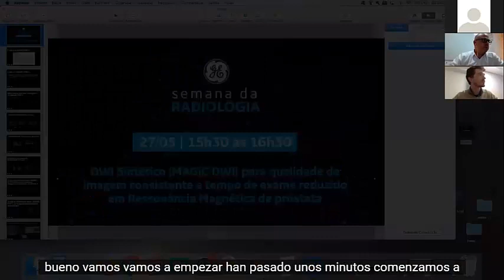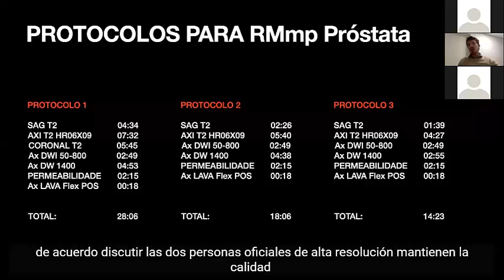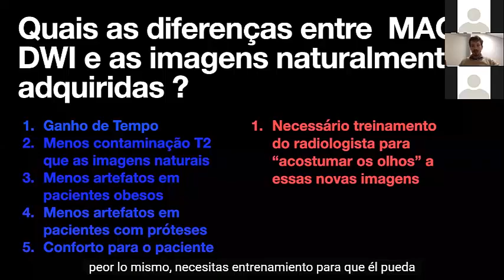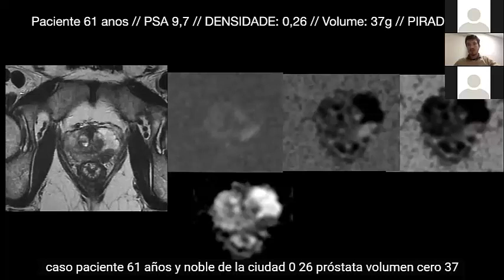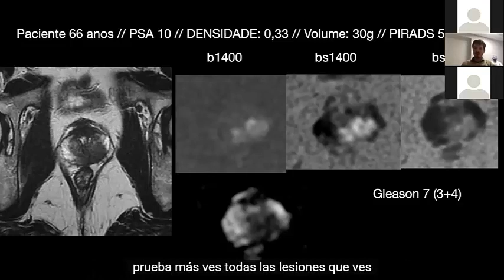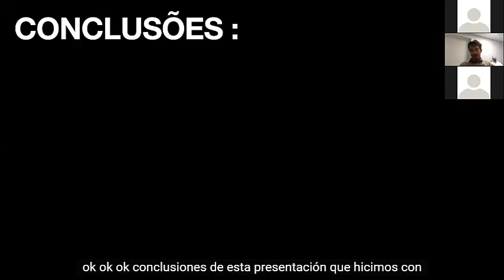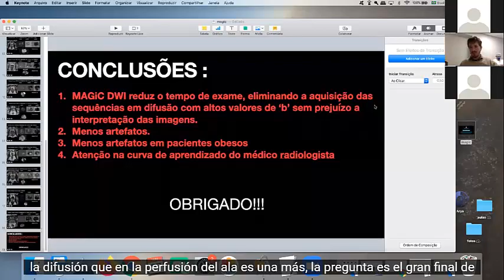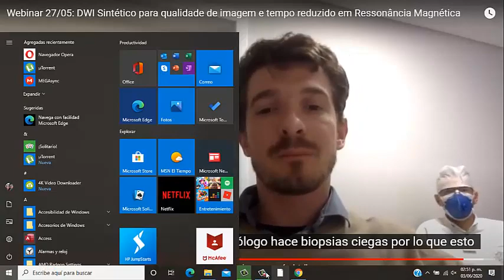DWI Sintético qualidade de imagem e tempo reduzido